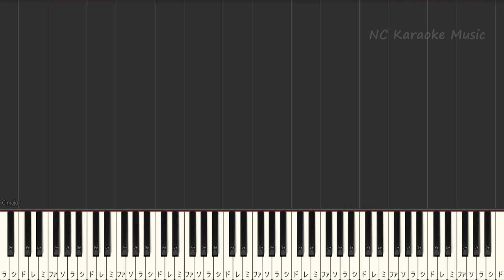【カラオケ】プランA / DISH／／【ガイドメロディあり 歌詞 ハモリ付き フル full】ピアノ音程バー（オフボーカル 別動画）アニメ「逃げ上手の若君」OP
【オフボーカル女性キー上げ+7(-5)】
【カラオケ女性キー上げ+7(-5)】
【オフボーカル女性キー上げ+8(-4)】
【カラオケ女性キー上げ+8(-4)】
DISH／／ /カラオケ & ピアノリスト / Instruments &Piano List
【カラオケキー上げ+】
MY HERO ACADEMIA OP5
条件を守っていただくと「歌ってみた」やカラオケ練習、「踊ってみた」、お話動画BGMなどに音源を使っていただくことができます。条件は下記のリンクに記載しておりますのでお読みになってご利用ください